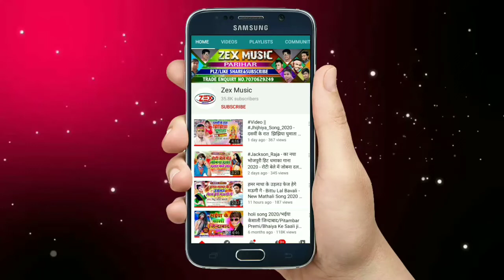Jackson_Raja_DJ_Rajkumar_Ka Bewafa Song बाते जखम जे रोके भुलादी 2020 Ka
बाते जखम जे रोके भुलादी - Jackson Raja -DJ Rajkumar Ka Bewafa A ong 2020 - zex music

Song  :-Bate Jakhan Je Toke Bhula de i
Singer:-Jackson Raja VS DJ Rajkumar
Lyrics:- Rashik Raja
Edior:- Ritesh yadav
Director:-Manish Kr Sinha
Music Director :DJ Rajkumar Sitamarhi
Company/ Label :-Zex_Recording_Studio_Parihar_Sitamarhi

 THANKS FOR WELCOME TO MAY Channel